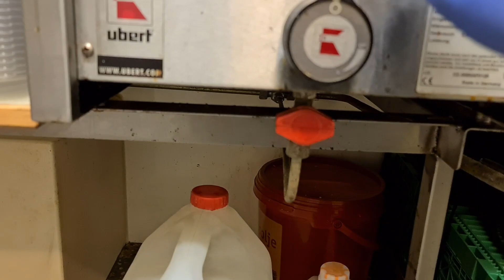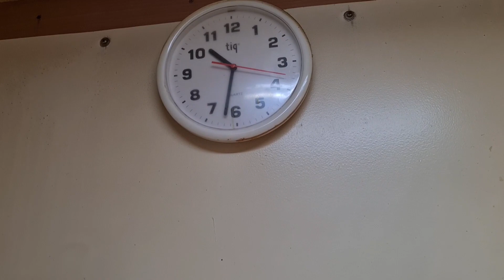Ep200.ขายอาหารไทยในต่างแดน‼️ ก่อนเปิดร้านแม่ค้าต้องทำอะไรบ้าง⁉️ ทำงานคนเดียวไม่ยากอย่างที่คิด..